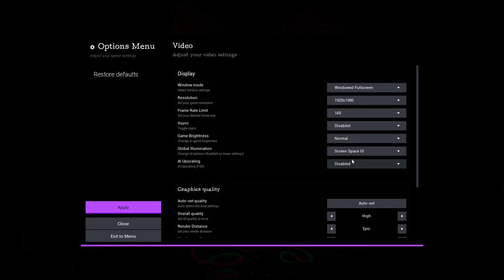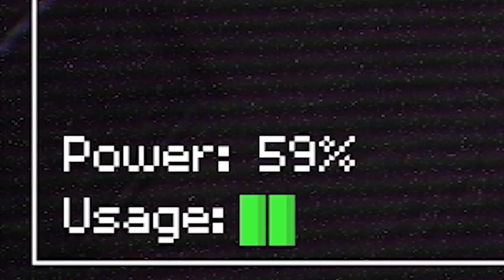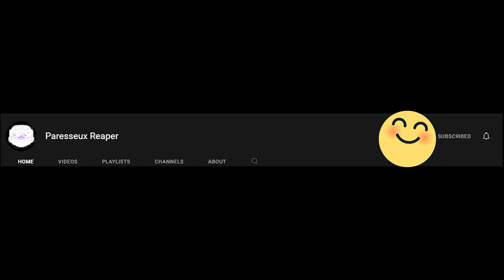This Fnaf Free Roam Game Terrifies Me (Fredbear Nights)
game had me screeming my lungs out